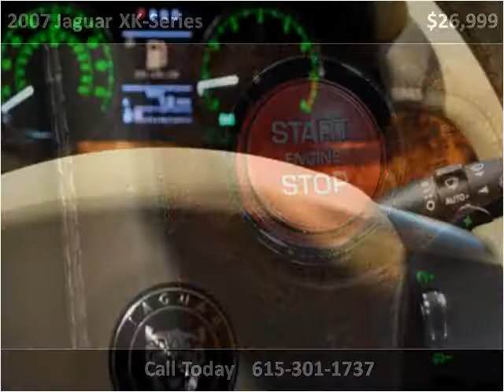2007 Jaguar XK-Series Used Cars Nashville TN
This 2007 Jaguar XK-Series is available from Rockstar Motorcars.